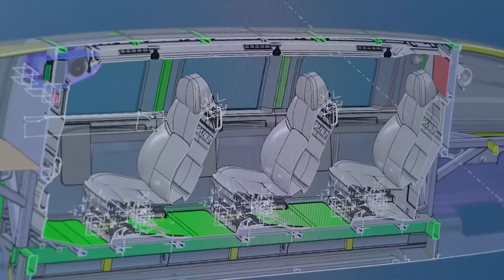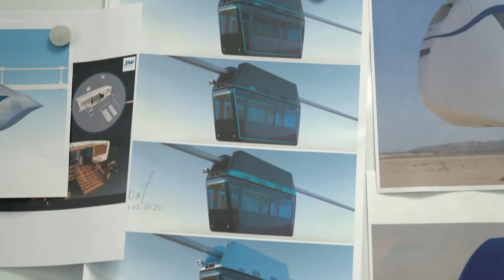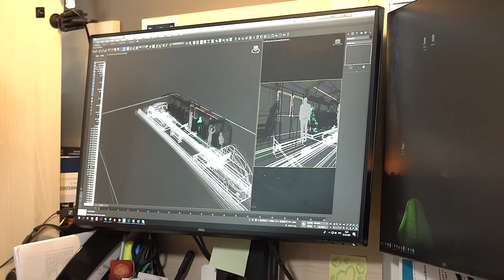Юниконт сможет перевозить пассажиров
Продолжается работы над созданием большегрузного юниконта – грузоподъёмностью до 32 тонн, – развивающего скорость до 120 км/ч. Напомним, что задача данного транспортного средства – перевозка морских контейнеров длиной до сорока футов. Юниконт предназначен для индустриальных объектов, инфраструктуры портов и мест добычи полезных ископаемых; однако в нашем сюжете специалисты управления дизайна и архитектуры ЗАО «Струнные технологии» взглянули на долгожданное транспортное средство под другим углом.

Зачем инвестировать в SkyWay:

☞ пожизненные дивиденды!
☞ интеллектуальная собственность!